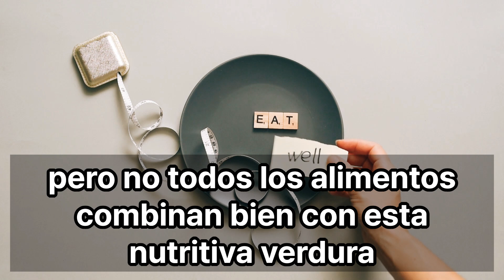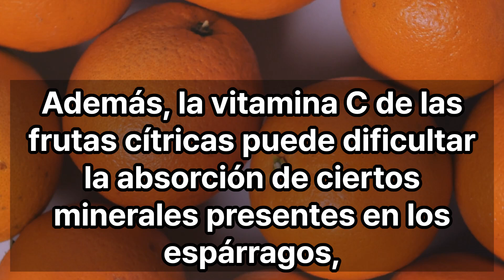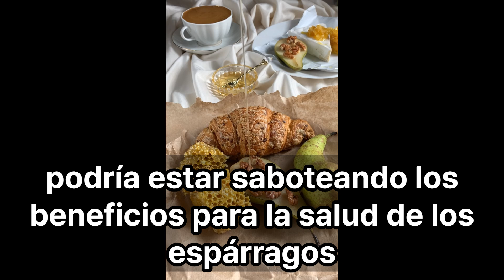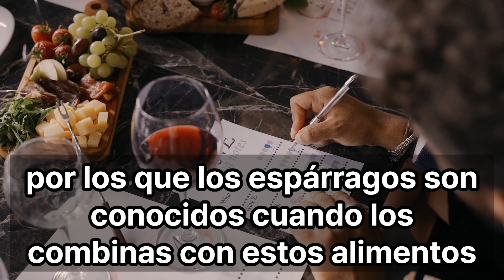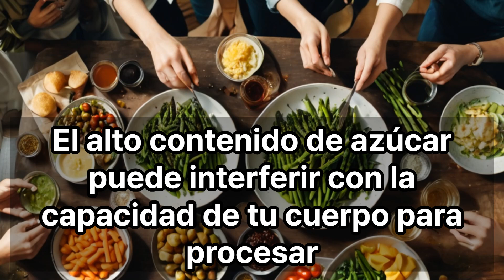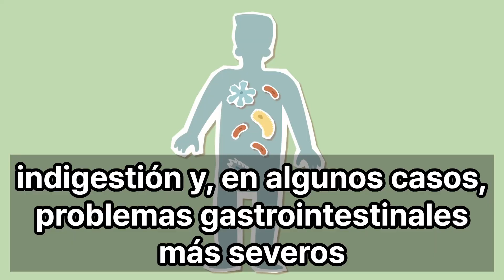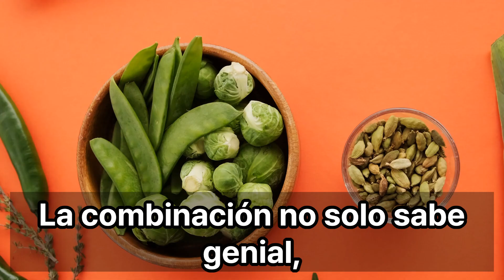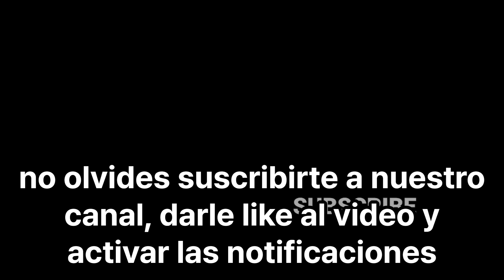10 Alimentos que Destruyen los Beneficios del Espárrago